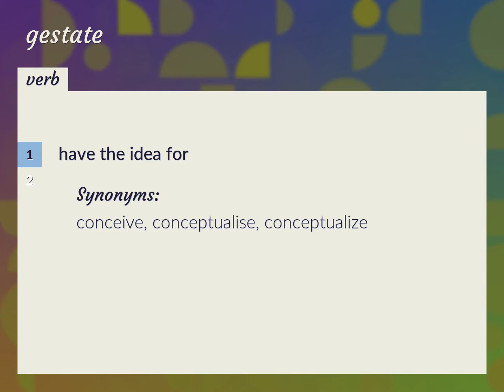Gestate | meaning of Gestate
What is GESTATE meaning?